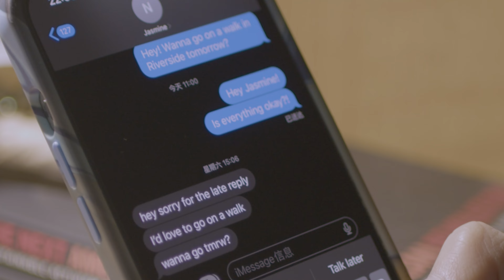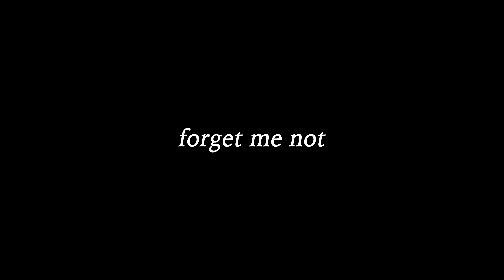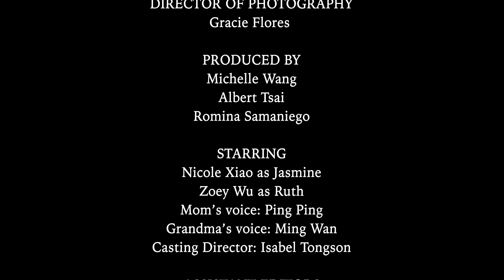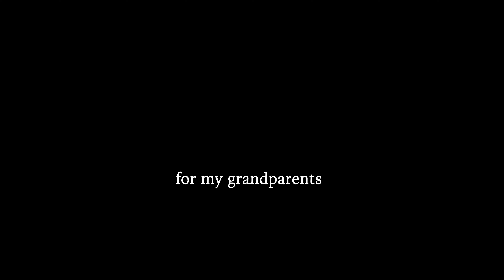Forget Me Not (勿忘我) | a short film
Here's to radical love and friendship, daring to dream, carrying the spirits and legacies of our loved ones on.

It feels surreal to finally post this creation that's been in the works for the past four months! This was my first time making a film and I'm so grateful to everyone who helped me along the way. I've learned so much from this experience and just want to keep creating and learning.